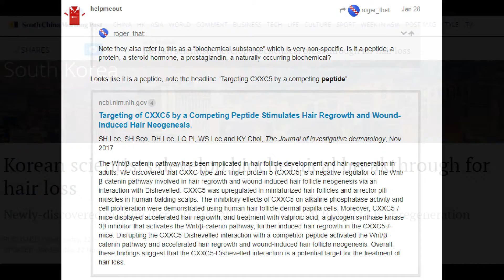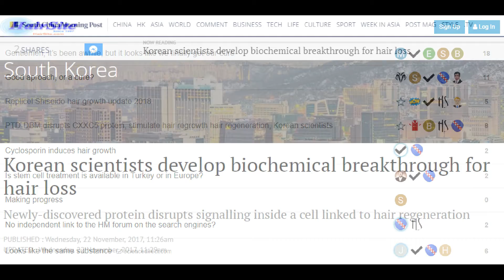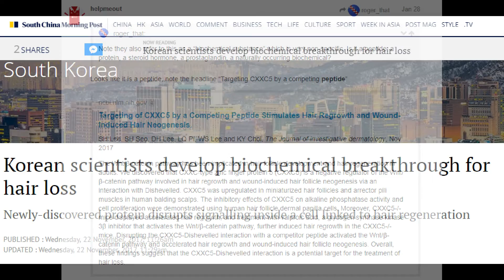Korean Scientists' Breakthrough Research for Hair Loss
- Connect with clinics offering custting edge hair restoration techniques. FREE

- Latest hair restoration news around the world.

- one of the world's most active and longest running hair restoration forums.

to learn more about this biochemical breakthrough in hair loss research or to learn more about the latst in hair restoration, email or call 1–800–859–2266 or for a free consultation.

Korean scientists develop breakthrough biochemical for hair loss. The research was recently published in the Journal of Investigative Dermatology as well as in Korea Times, South China Morning Post, and US National Library of Medicine.

Recently, researchers in Korea discovered that a certain protein named CXXC5 interferes the cellular activity of WNT signaling pathways. It is speculated that the presence of CXXC5 protein disrupts normal WNT signaling activity and can have a negative effect on hair growth as a result.

In an attempt to interfere the undesirable activity of CXXC5 on hair growth, Korean scientists led by Choi at Yonsei University in Korea discovered a new biochemical substance that can act as CXXC5 inhibitor and promote hair growth. The new compound is called PTD-DBM. PTD is short for "Protein Transduction Domain" and DBM short for "Dvl Binding Motif".